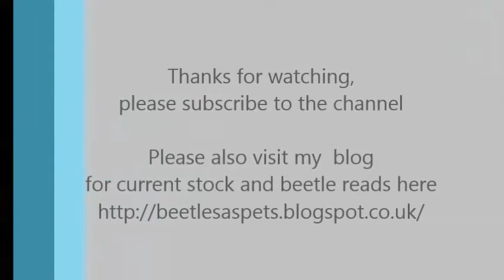Mecynorrhina torquata ugandensis, orange line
The video of the group of orange line Mecynorrhina torquata ugandensis flower beetles; very bright colours.
Please visit  beetlesaspets.blogspot.co.uk for caresheets, beetle reads and availability.